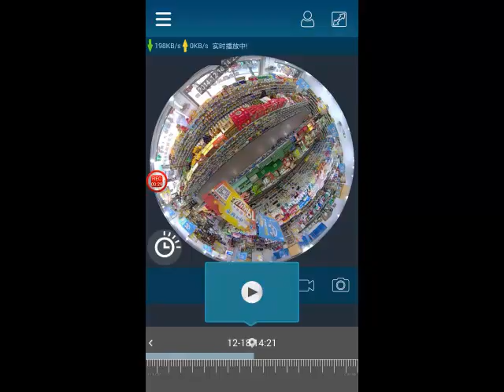Fish eye APP Demo 1226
Amovision  360degree panoramic fisheye  1.3mp  review via mobile phone app  --IPC365 , warping  ,rotated ,flip  smoothly on your mobile phone screen ,and for this camera  have a good  CMS

skype:amovision86